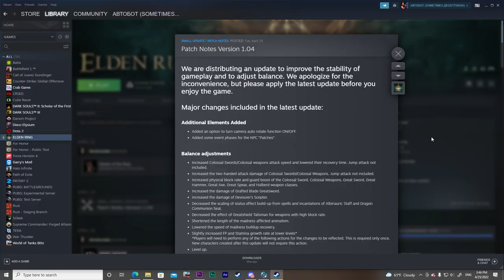Elden Ring: How to cheese Starscourge Radahn by drowning him in the sea. (Patch 1.04)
I'm not afraid of anything but water.
Music from the video:
Glamrock brothers - Drunken sailor
Sad violin